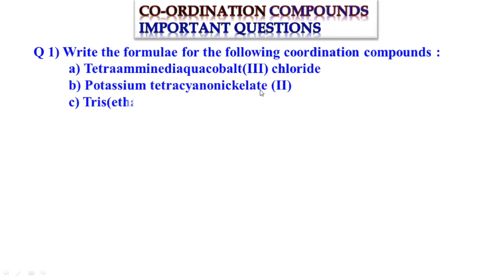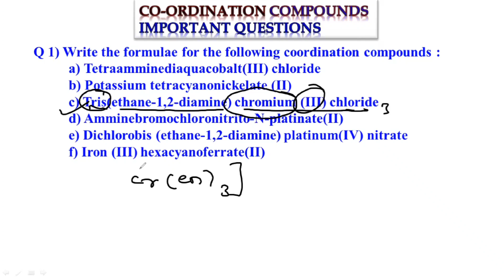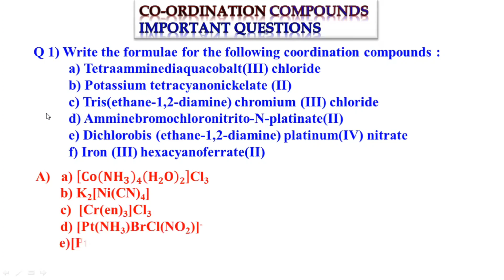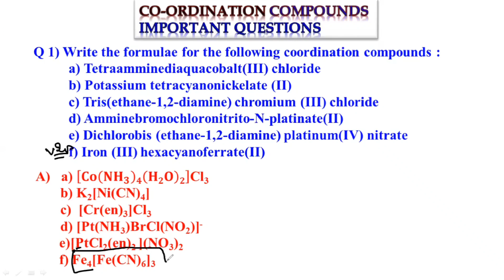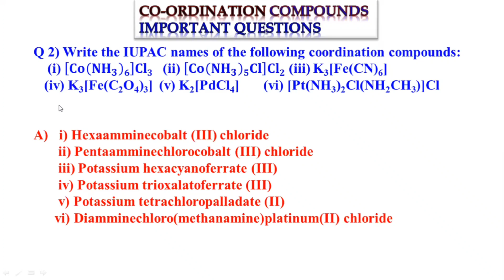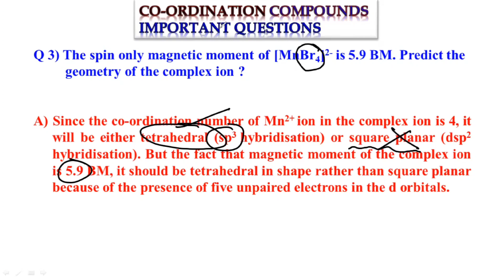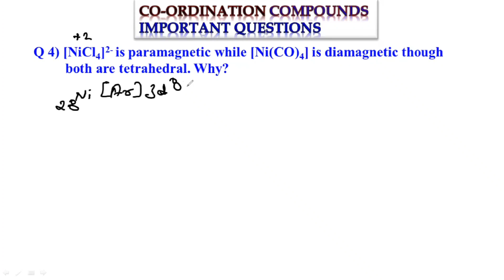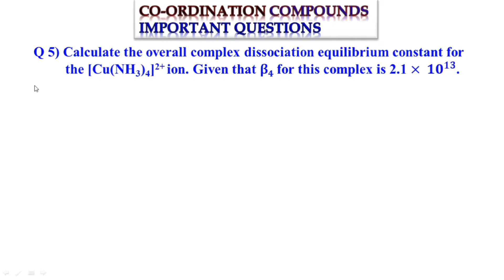12thclass IMPORTANT QUESTIONS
CORDINATION COMPOUNDS FOR BOARDS NEET IIT